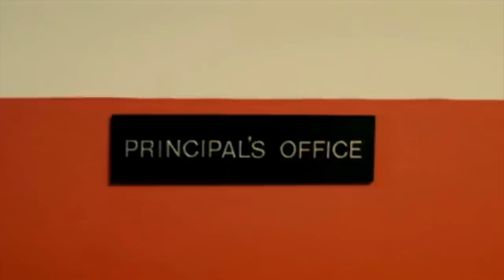Cabin Fever 2 - Phelous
Who's taking who to prom and what is party cop up to? All the questions you never wanted the answers to in Cabin Fever 2!